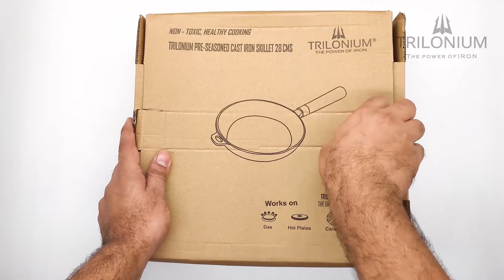TRILONIUM- Cast Iron Cookware- Unboxing and Assembly instructions for the WHS series of Skillets.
Trilonium - The power of IRON
Trilonium opens up a whole new way of  HEALTHY COOKING with an old world charm.

Benefits Of Cooking In Trilonium’s Cast Iron Cookware
1. Chemical free and Naturally Non-stick (when seasoned)
2. Fortifies Food With Iron / Good for health
3. Even Cooking Temperature over the entire surface
4. Tough and Durable
5. Versatile cookware (They can be used on fire (not enamel and wooden handled skillets), stove tops, induction cooktops and Ovens (OTGs)
All our cookware is seasoned with a special mixture of sesame and coconut oil.

Customer care- Whatsapp- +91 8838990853